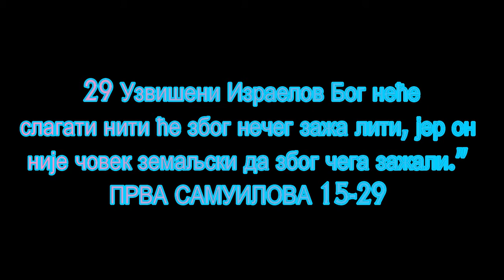BOG JE LJUBAV UZVISEN TI SI CAR SI NAD ZEMLJOM SVOM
15 Самуило рече Саулу: „Мене је Господ
послао да те помажем за цара над његовим
народом Израелом. Зато сада послушај Гос -
подње речи. 2 Овако каже Господ над вој -
скама; ‘Позваћу Амалика на одговорност
због онога што је учинио Израелу када му је
стао на пут док је Израел излазио из Египта.
3 Сада иди и нападни Амалика па погуби и
њега и све што има; немој да му се сми лу -
јеш, него побиј мушкарце и жене, децу и
одој чад, говеда и овце, камиле и магарце’.” 4
Тада је Саул сазвао народ и пребројао га у
Телаиму. Било је двеста хиљада пешака и
де сет хиљада Јудиних синова.
5 Саул је дошао до амаличког града и пос -
тавио заседу у долини. 6 Затим је Саул пору -
чио Кенејима: „Крените, одвојте се од Ама -
ли чана и идите од њих да не бих и вас
уништио заједно с њима. Јер сте ви били ми -
лостиви према свим Израеловим синовима
ка да су излазили из Египта.” Тако су се Ке -
неји одвојили од Амаличана. 7 Затим је Саул
побио Амали ча не од Евиле до Сура, који је
према Египту. 8 Амаличког цара Агага ухва -
тио је живог, а цео преостали народ побио је
оштрицом мача. 9 Саул и народ поштедели
су Агага и најбоље овце, најбоља говеда,
уго јену стоку, овнове и све што је било до -
бро, и нису хтели да то униште. А све што је
било презрено и одбачено, то су побили.
10 Господња реч је дошла Самуилу: 11
„Жао ми је што сам поставио Саула за цара,
јер се одвратио од мене и речи моје није из -
вршио.” То је Самуила ражалостило и сву
ноћ је вапио к Господу. 12 Онда је Самуило
ус тао рано ујутру и пошао пред Саула. Али
до Самуила је дошао глас: „Саул је стигао у
Кармил, и гле, припремио је себи место, а
за тим је пошао даље и дошао у Галгал.” 13
Са муило је дошао код Саула, и Саул му рече:
„Благословен да си од Господа! Извршио сам
Господњу реч.” 14 А Самуило рече: „Какво је
то онда блејање оваца што допире до мојих
ушију и мукање говеда што чујем?” 15 Саул
одговори: „Довели су их од Амаличана, јер
је народ поштедео најбоље овце и говеда да
би их принео на жртву Господу, твом Богу.
Све остало смо уништили.” 16 Тада Самуило
рече Саулу: „Стани да ти кажем шта ми је
но ћас рекао Господ.” А он му рече: „Кажи.”
17 Самуило рече: „Зар ниси постао по гла -
вар Израелових племена док си био мали у
својим очима? И зар те Господ није помазао
за цара над Израелом? 18 Затим те је Господ
послао на овај задатак и рекао ти: ‘Иди, и
побиј грешнике, Амаличане, и бори се про -
тив њих док их не истребиш.’ 19 Зашто онда
ниси послушао Господњи глас, него си по -
хлепно навалио на плен и учинио оно што је
зло у Господњим очима?”
20 Саул одговори Самуилу: „Али ја сам по -
слушао Господњи глас и отишао да извршим
задатак који ми је Господ дао. Довео сам
ама личког цара Агага, а Амали чане сам по -
био. 21 Онда је народ узео овце и говеда од
плена, и то најбоље од оног што је било од -
ређено за уништење, да би то у Галгалу при -
нео на жртву Господу, твом Богу.”
22 Самуило рече: „Зар су Господу жртве
паљенице и друге жртве исто тако миле као
и послушност Господњем гласу? Знај, по слу -
ш ност је боља од жртве и покорност је боља
од овнујског сала. 23 Јер бунтовништво је
грех исти као и гатање, и дрско понашање је
исто што и врачање и идолопоклонство. По -
1. САМУИЛОВА 14,44 - 15,23 216
што си одбацио Господ њу реч, и он тебе од -
бацује да више не бу деш цар.”
24 Тада Саул рече Самуилу: „Згре шио сам
што сам преступио Господњу наредбу и тво -
је речи; бојао сам се народа па сам послу -
шао његов глас. 25 Зато те сада молим оп -
рости ми грех и врати се са мном да се по -
клоним Господу.” 26 Али Самуило рече Сау -
лу: „Нећу се вратити с тобом, јер си одбацио
Господњу реч и зато Господ тебе одбацује
да више не будеш цар над Израелом.” 27
Када се Самуило окренуо да иде, Саул згра -
би скут његовог огртача, али му се скут ис -
трже из руке. 28 Самуило му тада рече:
„Гос под је данас истргао од тебе Израелово
царство и даће га твом ближњем који је бо -
љи од тебе. 29 Узвишени Израелов Бог неће
слагати нити ће због нечег зажа лити, јер он
није човек земаљски да због чега зажали.”
30 Саул на то рече: „Згрешио сам. Али,
молим те, искажи ми част пред старешинама
мог народа и пред Израелом и врати се са
мном да се поклоним Господу, твом Богу.” 31
Самуило се вратио идући за Саулом и Саул
се поклонио Господу. 32 Он да Самуило ре -
че: „Доведите ми амаличког цара Агага.”
Агаг му је нерадо пришао, али је помислио у
себи: „Горчина смрти је сигурно прошла.” 33
Али Самуило рече: „Као што су због твог ма -
ча жене остале без деце, тако ће и твоја
мајка међу женама остати без деце.” Тада је
Са муило пред Господом у Галгалу погубио
Ага га.
34 Затим је Самуило отишао у Раму, а Саул
је отишао својој кући у Саулову Гавају. 35
Самуило више није видео Саула све до своје
смрти, јер је Самуило туговао за Саулом.
Гос под је зажалио што је поставио Саула за
цара над Израелом.